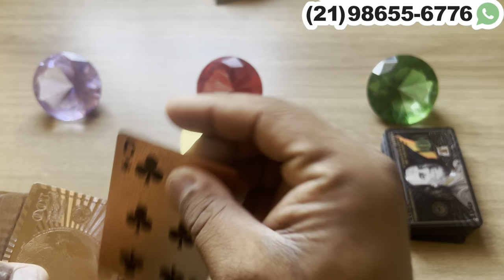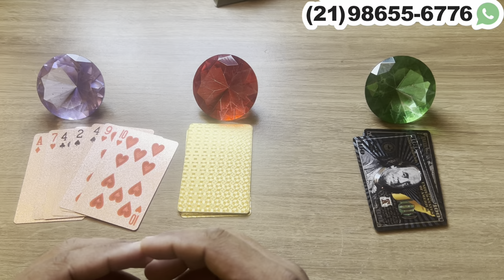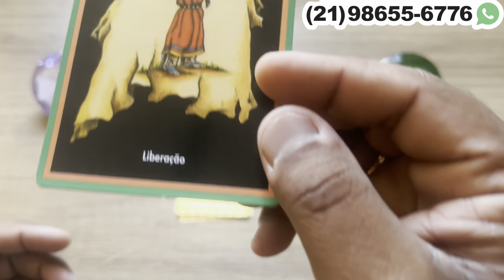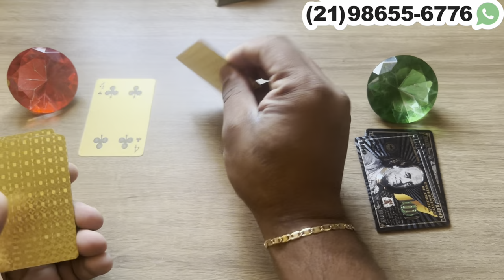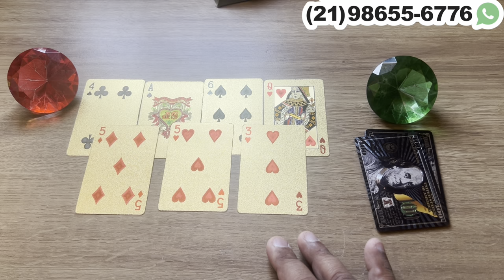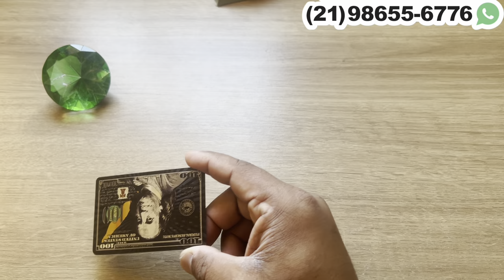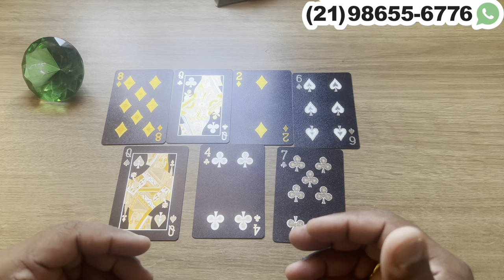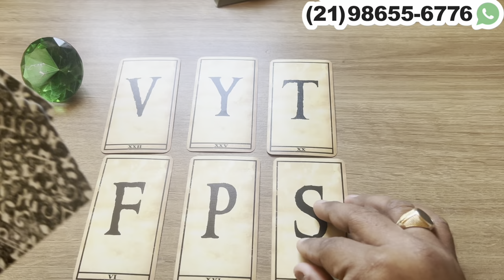NÃO CONSEGUE TE ESQUECER E TEM MEDO DESSA SITUAÇÃO! + LETRA INICIAL | Tarot Responde